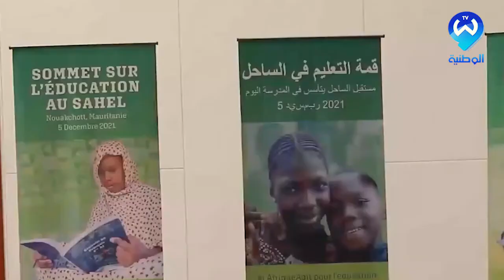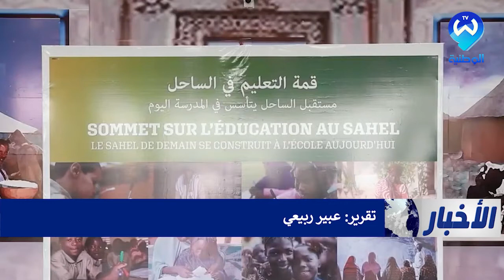قمة دول الساحل للتعليم .. تعليم شامل وجيد اهم المخرجات